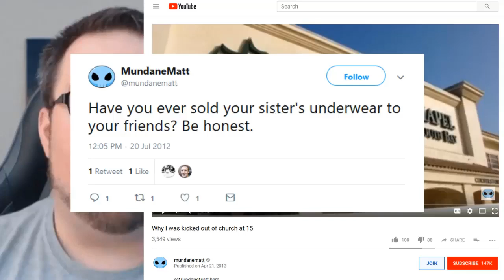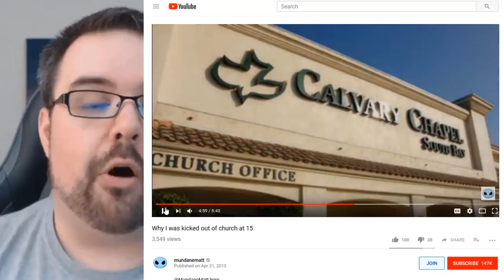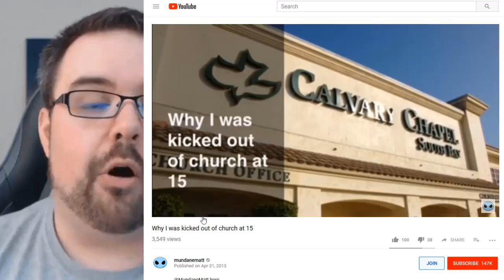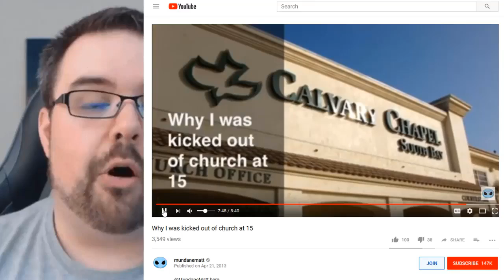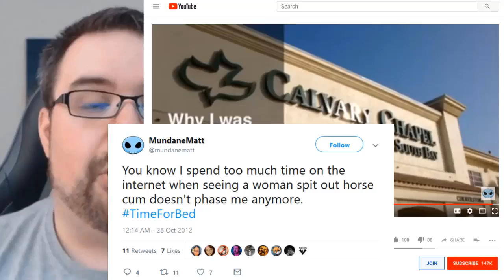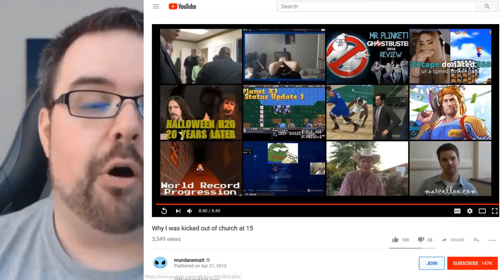Mister Metokur Roasts Mundane Matt's 'Why I Was Kicked Out of Church At 15' Video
Mister Metokur analyzes Mundane Matt's video about being accused of trying to rape a 13 yr old at knife point.